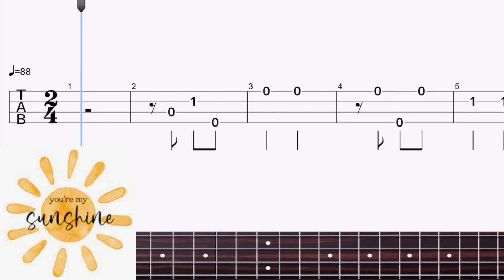「You are my sunshine」Ukulele finger style play along tabs for beginners